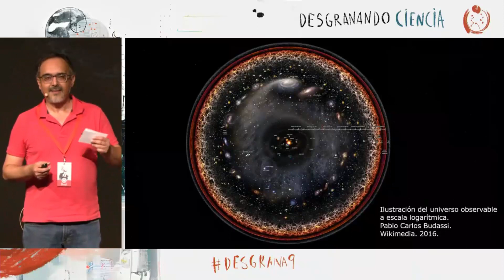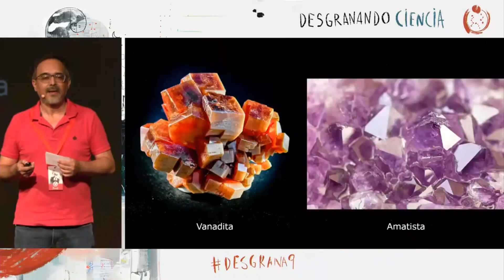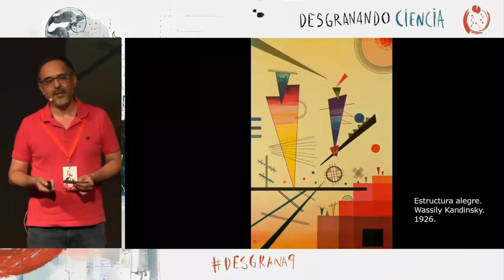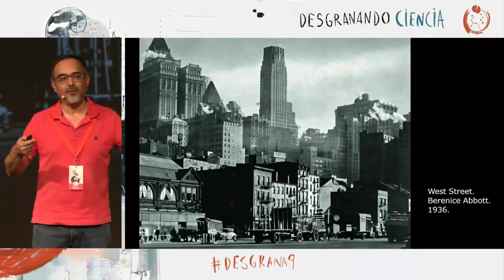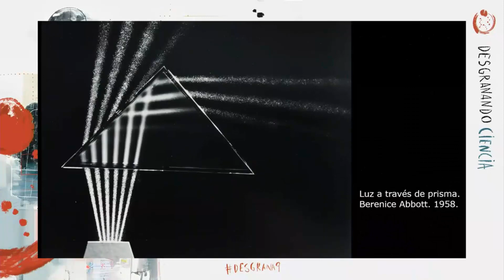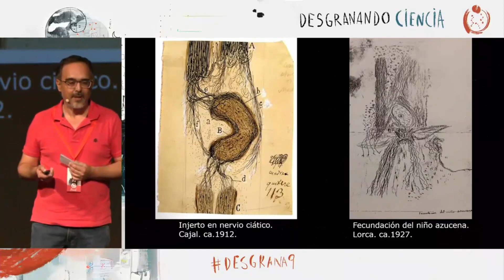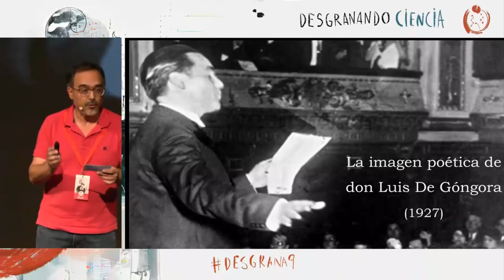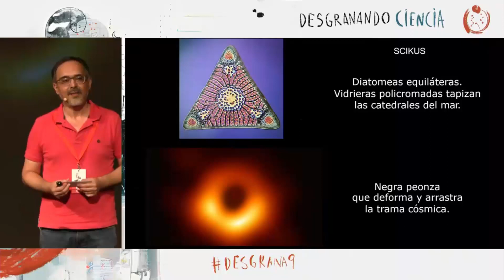Fuera de campo. La secuela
Charla impartida por José Antonio Bustelo durante el evento de divulgación científica Desgranando Ciencia, celebrado en Granada durante los días 28 y 29 de abril de 2023.